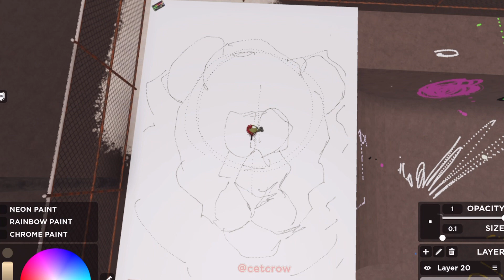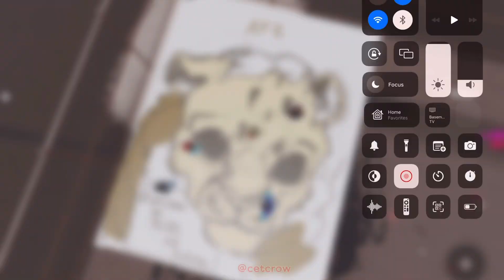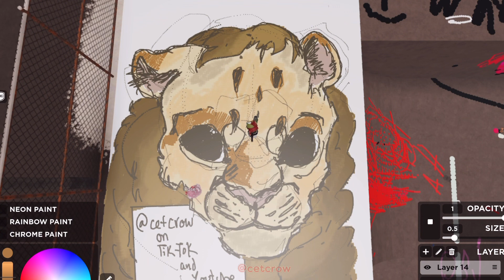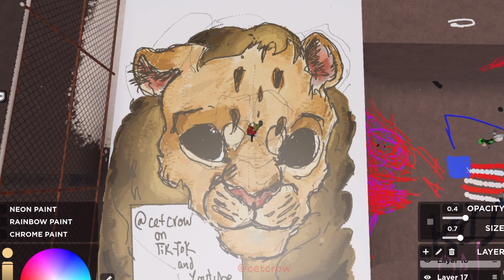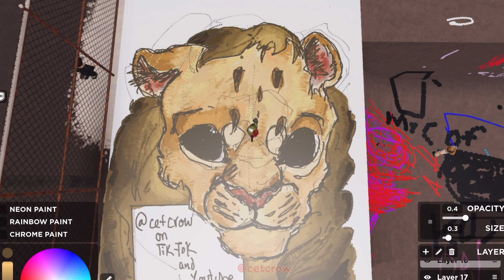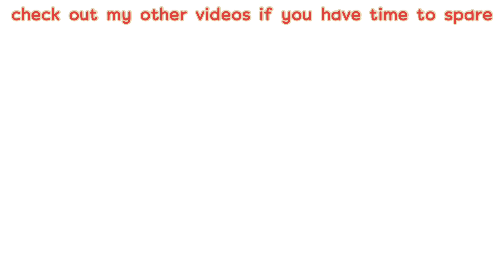speed-draw 2 : lion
utuoke speed-draws' a lion